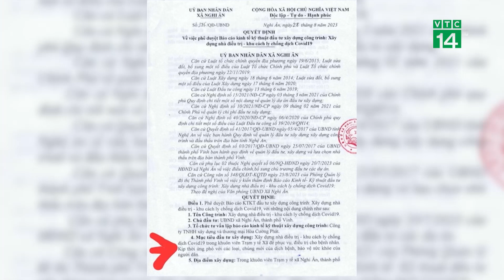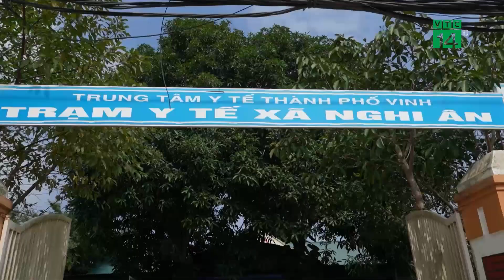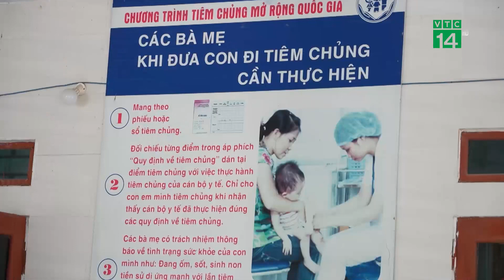Vì sao xây khu cách ly - điều trị Covid-19 khi đã hết dịch? | VTC14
VTC14 | VÌ SAO XÂY KHU CÁCH LY - ĐIỀU TRỊ COVID-19 KHI ĐÃ HẾT DỊCH?
Mấy ngày qua, dư luận tại Nghệ An lại xôn xao về việc UBND xã Nghi Ân (TP.Vinh, tỉnh Nghệ An) ký quyết định phê duyệt dự án “Xây dựng nhà điều trị - khu cách ly chống dịch COVID-19” với tổng mức đầu tư hơn 2 tỉ đồng trong bối cảnh dịch bệnh covid-19 đã kết thúc từ lâu, nhiều ý kiến cho rằng dự án này không phù hợp, không cần thiết, gây lãng phí.